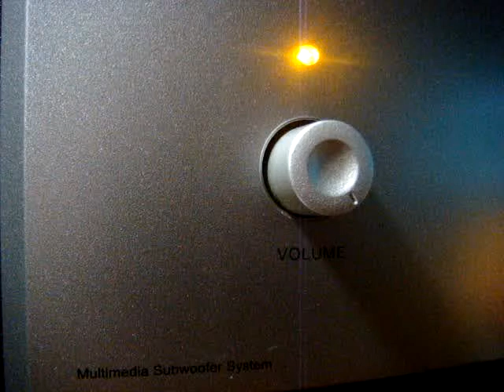No 514 Love Song Dedications with Richard Mercer. August 12 2013